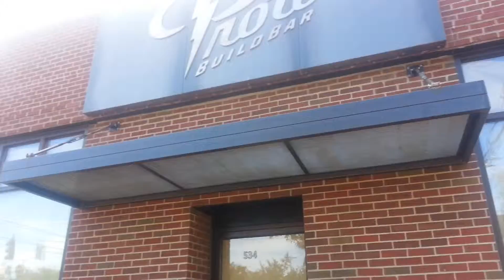New Bar coming to Downtown Dayton, but will they make it?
A new bar with a so called new idea is coming to Downtown Dayton, but will they make it?